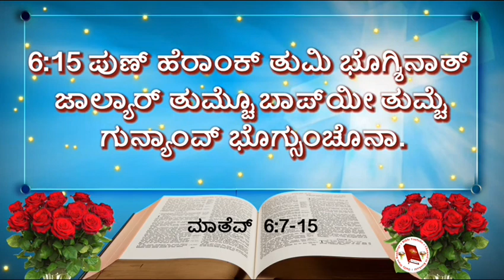Matthew 6:7-15 || Thursday 18 June 2020 || Daily mass Bible Readings in Konkani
6:7 ತ್ಯಾ ಶಿವಾಯ್ ತುಮಿ ಮಾಗ್ತಾನಾ ಅನ್ಬಾವಾರ್ಥ್ಯಾಂಬರಿ ಜಾಯ್ತೆಂ ಭಡ್ಬಡ್ನಾಕಾತ್. ಯಥೇಷ್ಟ್ ಮ್ಹಣ್ಮುಣುನ್ ಮಾಗ್ಣಿಂ ಕೆಲ್ಯಾರ್ ದೇವ್ ತಿಂ ಆಯ್ಕತಲೊ ಮ್ಹಣ್ ತೆ ಚಿಂತ್ತಾತ್.

6:8 ತುಮಿ ತಾಂಚೇಬರಿ ಕರಿನಾಕಾತ್. ಕಿತ್ಯಾಕ್ ಆಪ್ಣಾಲಾಗಿಂ ಮಾಗ್ಚೇ ಆದಿಂಚ್ ಖಂಯ್ಚ್ಯಾ ವಸ್ತುಂಚಿ ತುಮ್ಕಾಂ ಗರ್ಜ್ ಆಸಾ ತೆಂ ತುಮ್ಚೊ ಬಾಪ್ ಜಾಣಾ.

6:9 ತರ್ ತುಮಿ ಅಶೆಂ ಮಾಗಾ : “ಆಮ್ಚ್ಯಾ ಬಾಪಾ, ಸರ್ಗಿಂಚ್ಯಾ, ಜಶೆಂ ಸರ್ಗಿಂ ತಶೆಂ ಭುಮಿ,

6:10 ಪವಿತ್ರ್ ಜಾಂವ್ ತುಜೆಂ ನಾಂವ್, ತುಜೆಂ ರಾಜ್ಯ್ ಯೇಂವ್, ತುಜಿ ಖುಶಿ ಜಾಂವ್.

6:11 ಆಮ್ಚೊ ದಿಸ್ಪಡ್ತೊ ಗ್ರಾಸ್ ಆಜ್ ಆಮ್ಕಾಂ ದೀ;

6:12 ಜಶೆಂ ಆಮ್ಚೆರ್ ಚುಕ್ಲಲ್ಯಾಂಕ್ ಆಮಿ ಭೊಗ್ಶಿತಾಂವ್, ತಶೆಂ ಆಮ್ಚಿಂ ಪಾತ್ಕಾಂ ಭೊಗ್ಶಿ;

6:13 ಆಮ್ಕಾಂ ತಾಳ್ನೆಂತ್ ವ್ಹರಿನಾಕಾ, ಆನಿ ಖೊಟ್ಯಾ ಥಾವ್ನ್ ಆಮ್ಕಾಂ ರಾಕ್.

6:14 ಜರ್ ತುಮಿ ಹೆರಾಂಕ್ ತಾಂಚೆ ಗುನ್ಯಾಂವ್ ಭೊಗ್ಶಿತಾತ್, ತರ್ ತುಮ್ಚೊ ಸರ್ಗಿಂಚೊ ಬಾಪ್‍ಯೀ ತುಮ್ಚೆ ಗುನ್ಯಾಂವ್ ತುಮ್ಕಾಂ ಭೊಗ್ಶಿತಲೊ.

6:15 ಪುಣ್ ಹೆರಾಂಕ್ ತುಮಿ ಭೊಗ್ಶಿನಾತ್ ಜಾಲ್ಯಾರ್ ತುಮ್ಚೊ ಬಾಪ್‍ಯೀ ತುಮ್ಚೆ ಗುನ್ಯಾಂವ್ ಭೊಗ್ಸುಂಚೊನಾ.